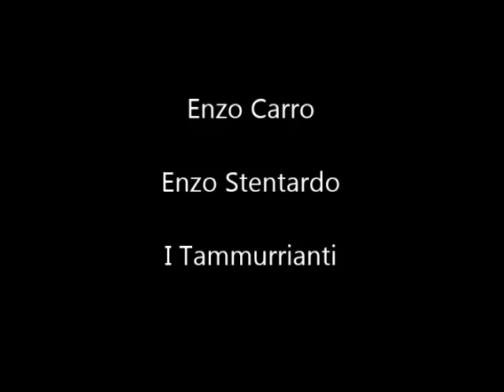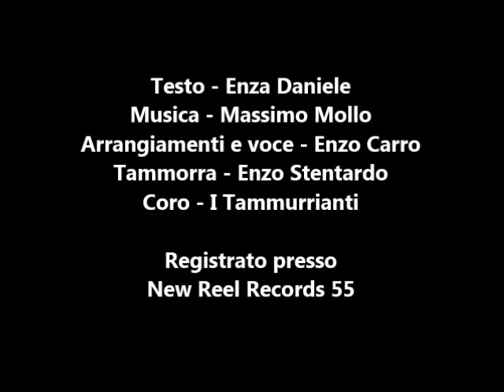I Tammurrianti - Abballanno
Testo: Vincenza Daniele
Arrangiamento e Voce: Enzo Carro
Tammorra: Enzo Stentardo
Coro: I Tammurrianti
Disegno di copertina: Caterina Gatto
Foto di copertina: Emilia Aversa
Grafica del CD: Luigi Iuppariello